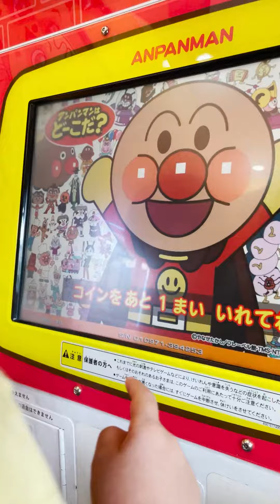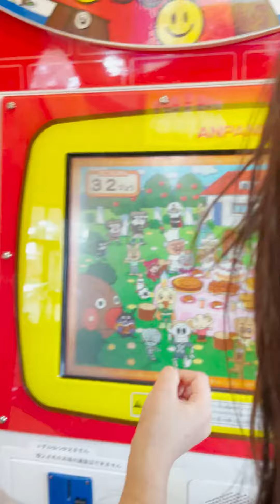「アンパンマンはどーこだ？」で、こぺとはるちゃん協力プレイです。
素早くキャラクターをタッチするゲームで、
二人とも大興奮ですｗ
協力？しながらどんどんタッチすると、、
最後にご褒美のアンカードが出てきました(^▽^)/

■アンパンマンはどーこだ？